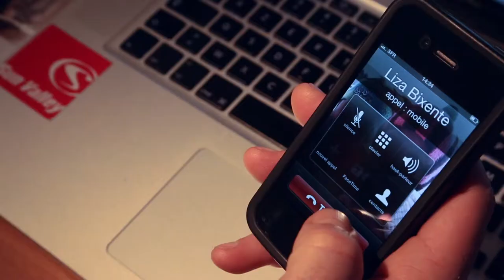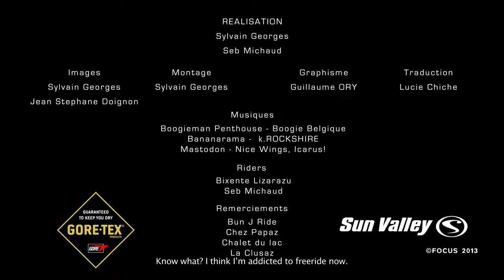One day, one line - episode 5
Last episode of One Day One Line. This time, he invited his friend Bixente Lizarazu freeride in La Clusaz (France/Alps), Seb's village !
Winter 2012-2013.